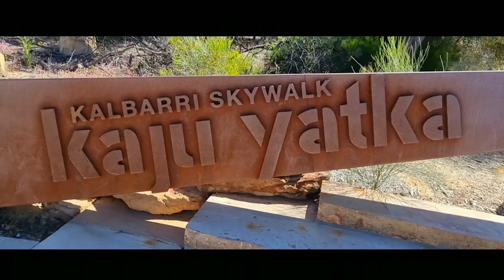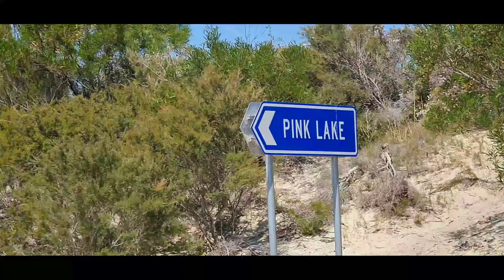ESPERANCE TRAVEL ADVENTURE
My 2nd longest Journey with the best of mates, travelling and exploring to  Esperance amazing beaches 2021.